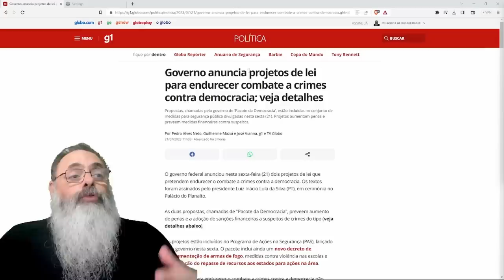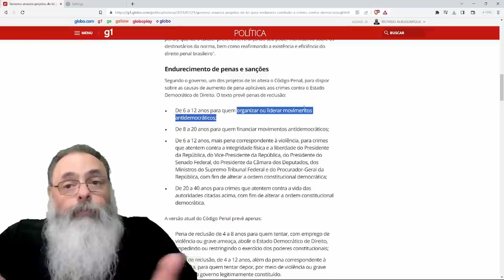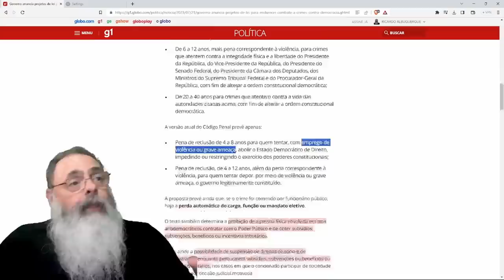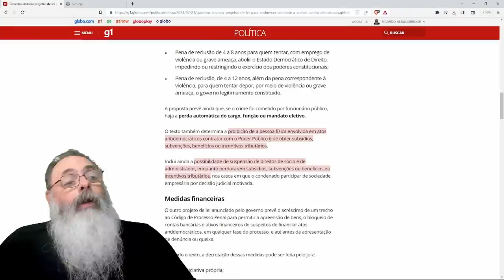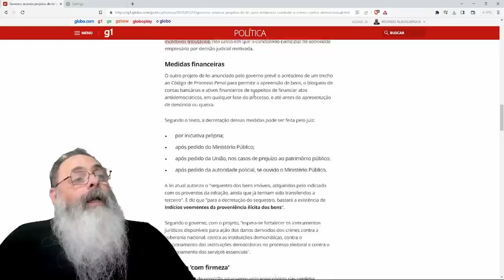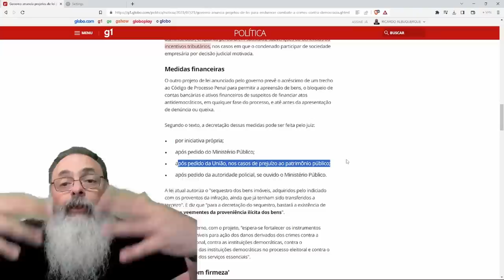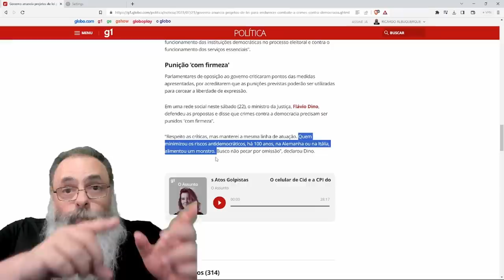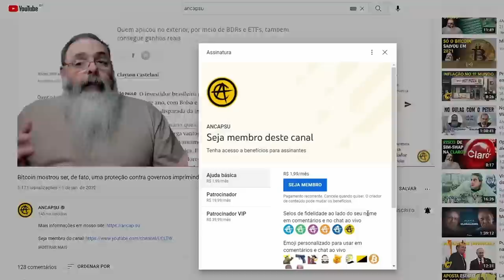PACOTE da DEMOCRACIA proíbe MANIFESTAÇÕES contra o GOVERNO e LEGALIZA INQUERITOS ABSURDOS do XANDÃO